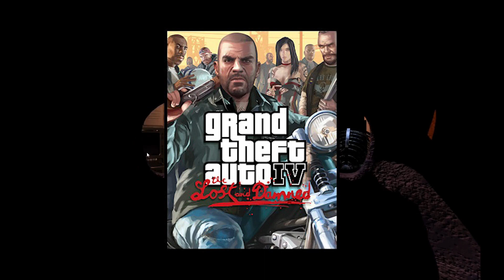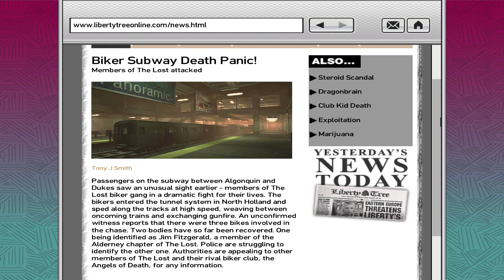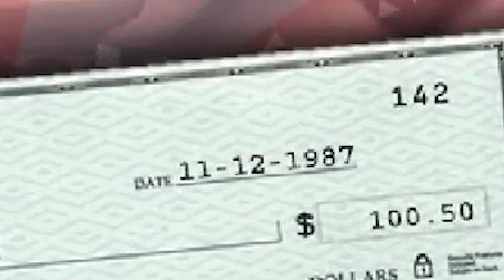The Jeremy Jim Fitzgerald Theory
Crazy

Chapters:
00:00 - Introduction
02:12 - In The Beginning
05:00 - The Bite of 87 & Post FNAF 2
07:30 - Jim Fitz's Fate in 2008
10:45 - Is Jim the Bonnie Bully?
11:16 - Is Jim Cassie's Father?
13:08 - Outro

Cassie HW2 Blender 4.0 Port by BAYG

Sources:
Five Night's at Freddy's 2
Five Night's at Freddy's VR Help Wanted (and HW2)
Grand Theft Auto IV:
The Lost and Damned